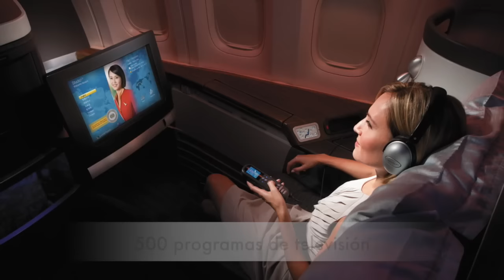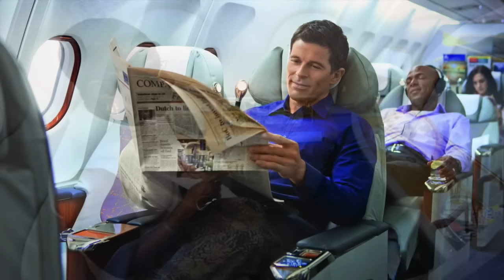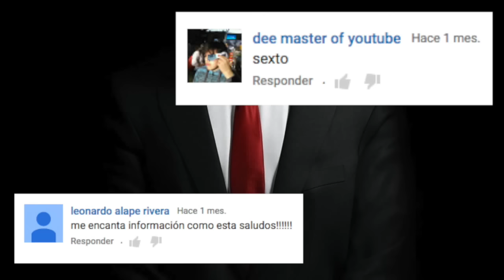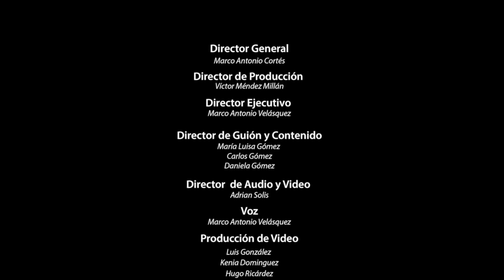LUJO EN EL CIELO, LAS AEROLÍNEAS CON PRIMERA CLASE MÁS EXCLUSIVAS.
LUJO
MARAVILLAS

73,570